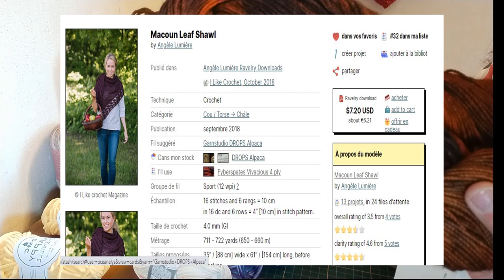Podcast Tricot & Crochet : Haul Laineux #2 - Achats chez ACTION - Stephen & Peneloppe et Gründl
Amis Tricoteurs et Crocheteurs, bienvenue !
Je partage mon addiction aux fils, Tricot - Crochet - Couture, dans mes vidéos Podcast.

**Fils achetés **
- Echeveau WALK - Cottage Mérino - Coloris Speckled Rainbow
- Echeveau Fiberspates Yarn - Vivacious 4 ply - Coloris Halloween
- Pelotes SCHOPPEL ZAUBERBALL Crazy - Coloris Frische Fische
- Holst Garn - Coast - Coloris Plum
- SCHEEPJES Maxi Sugar Rush - Coloris Roux - English Tea - Ruby - Royal Orange et Metal Grey
- Alison & Mae :
     +Amazing Cake - Coloris 2 et 5
     +Mixed Fine - Coloris 827901
     +Mini Blends - Coloris 651919
- DMC Happy Chenille - Coloris 14
- Grundl Cotton Quick Uni et Print

Bonne vidéo et j'espère que cela vous donnera aussi plein d'idées !

Bon crochet et tricot !